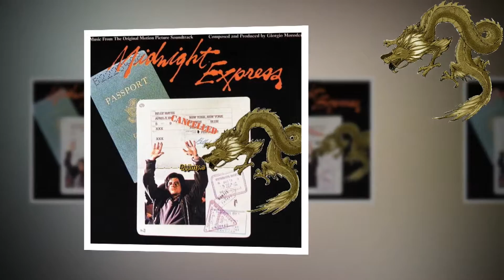JIMIS VS DRACON